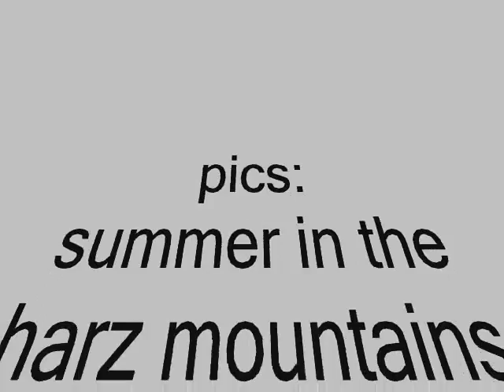summer78/comptine d´un autre ete-yann tiersen(relax pt. I)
i have to much time :D
this is an video to relax,to chill out and think above the world.
Songs:
            comptine d´ue atraue
            Summer  78